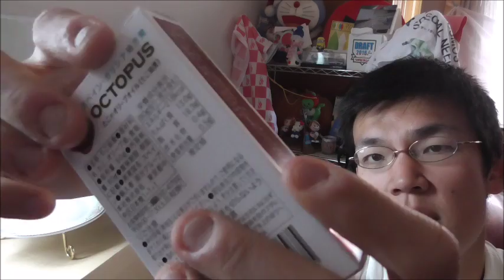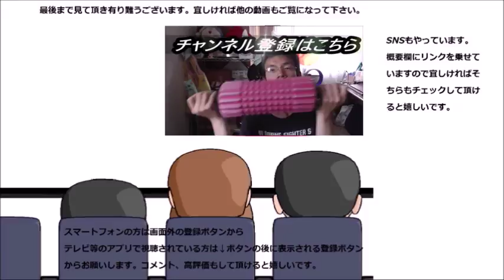缶つまレストラン 蛸のオリーブオイル漬けのオイル多すぎ……な件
缶つまレストラン　蛸のオリーブオイル漬けを食べてみて、且つ美味しかったのですが……このオイルの量は一寸～